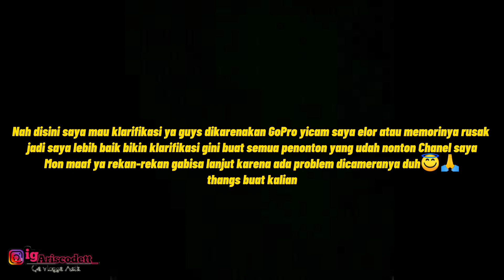KETEMU DEDEK GEMES YANG DITURUNKAN DIPINGGIR JALAN OLEH PACARNYA !! KO BISA YAH COWO SEJAHAT INI ?!